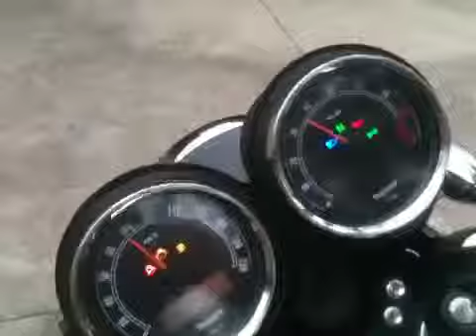Triumph scrambler arrow pipe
My bike freedom fighter 2012
Name Ronnie after my dad the legend
Mods are arrow pipe
Brake clutch leaver black
Black side plate
Ammo box left hand side
Steve McQueen style